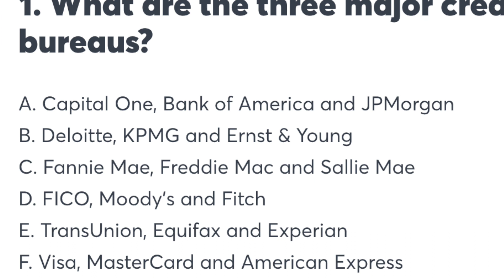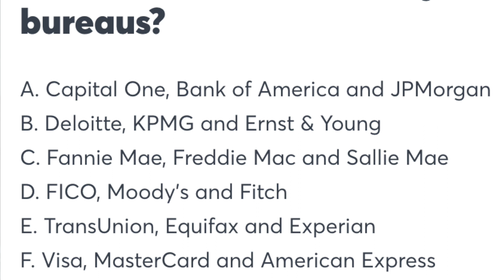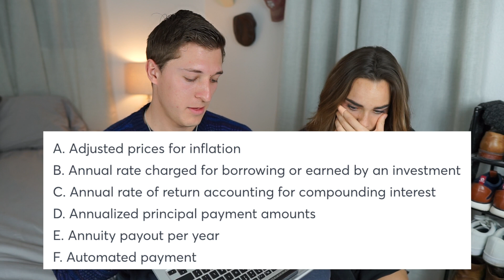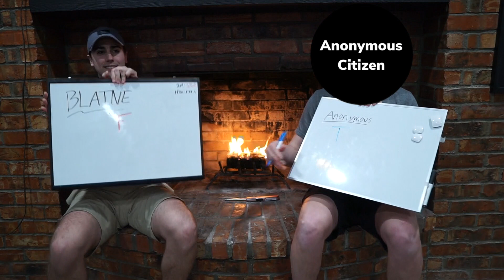I Gave My Girlfriend A Money Test... Here's How It Went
S/O to Graham Stephan for the inspiration for this video, Ya'll check out Grahams channel, he makes tons of awesome videos on real estate and finance

Try the test yourself and let me know how you do

In this video I give Kylie and my roommates the money test from CNBC, it is quite hard but tons of fun!

My Camera:

Credit Card For Travel
Earn up to 75,000 points with any Southwest Card